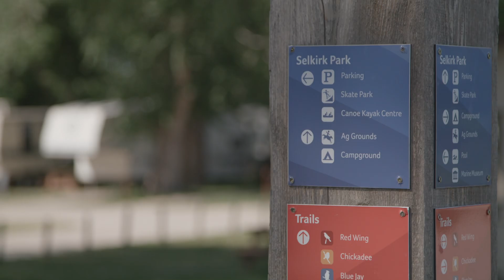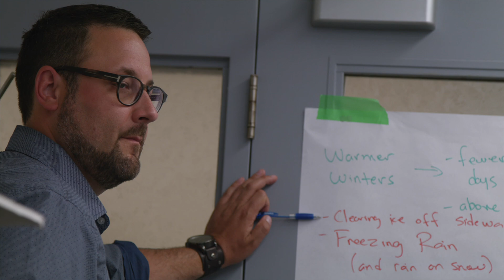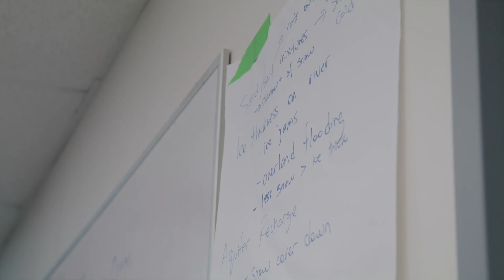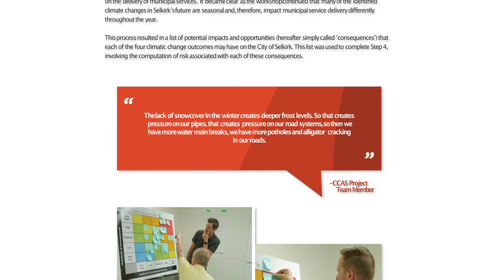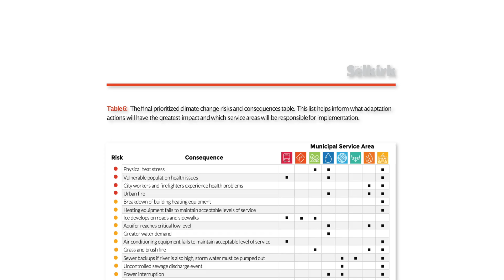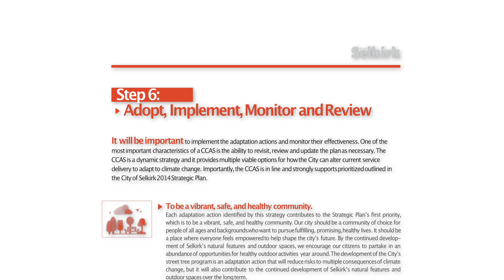Selkirk: A Model Adaptation Strategy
Cities, towns, and municipalities are on the frontlines of dealing with climate change and need tools to adapt. The City of Selkirk, just north of Winnipeg, is a national leader in climate change adaptation, and has developed a long-term strategy to assess risks facing the community and how to respond. Developed through a collaborative planning process with the Prairie Climate Centre, Selkirk shows that solutions are within our grasp provided that applied planning and a commitment to action go hand in hand.

Selkirk : Une stratégie d’adaptation aux modèles

Les villes, les villages et les municipalités sont en première ligne face au changement climatique et ont besoin d’outils pour s’adapter. La ville de Selkirk, juste au nord de Winnipeg, est un chef de file national de l’adaptation aux changements climatiques et a développé une stratégie à long terme pour évaluer les risques auxquels fait face la communauté et comment y réagir. Développée grâce à un processus de planification en collaboration avec le Prairie Climate Centre, Selkirk montre que les solutions sont à notre portée, à condition que la planification appliquée et l’engagement à agir aillent de pair.